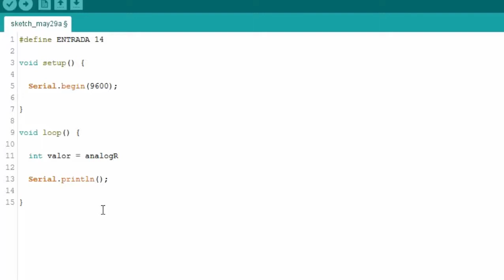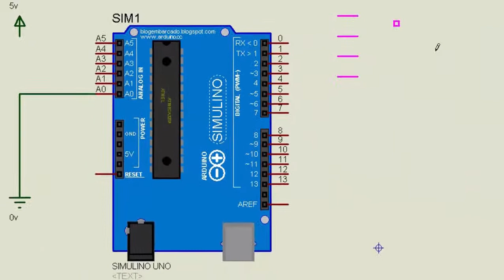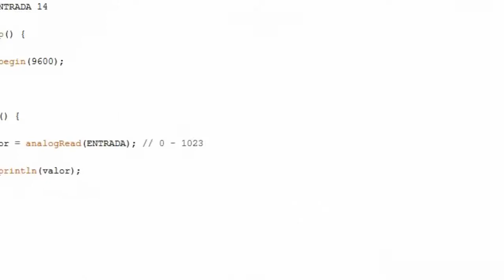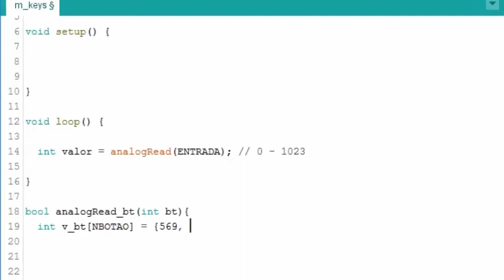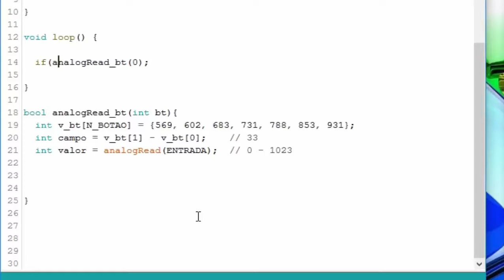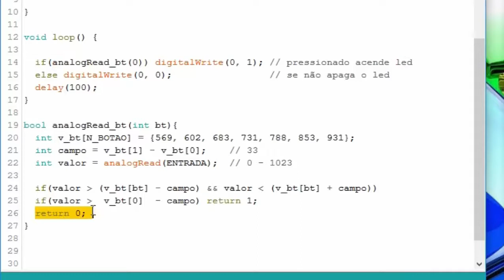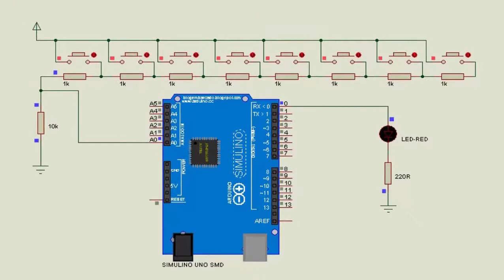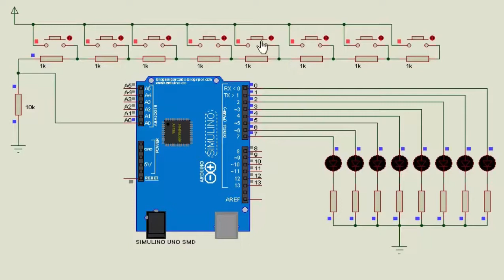Vários botões em uma porta analógica (Arduino 26)